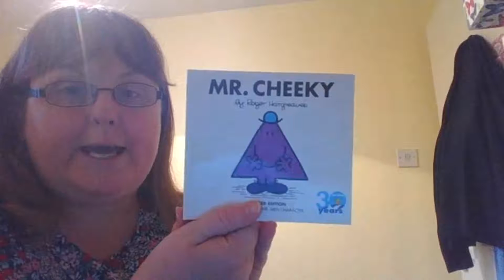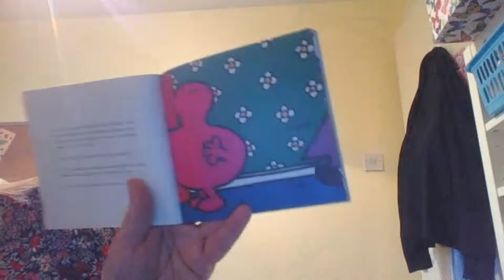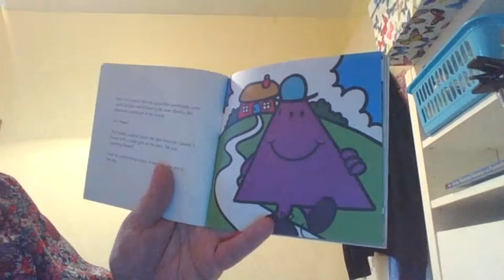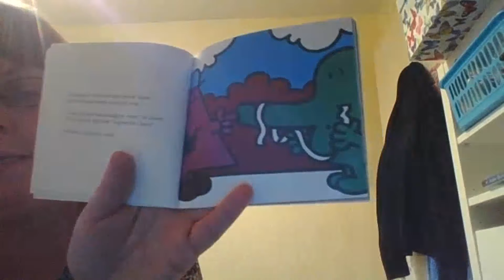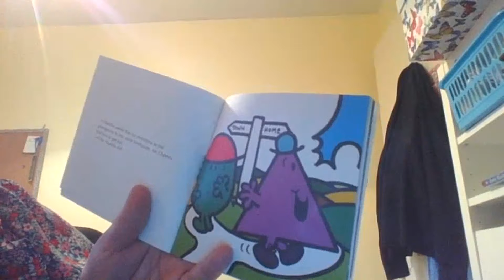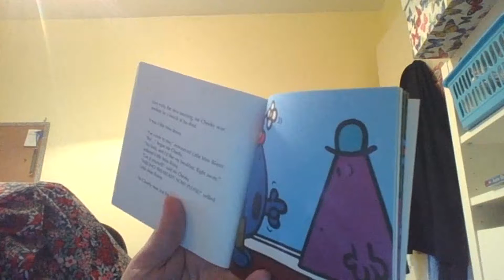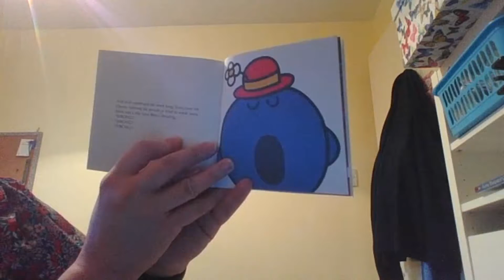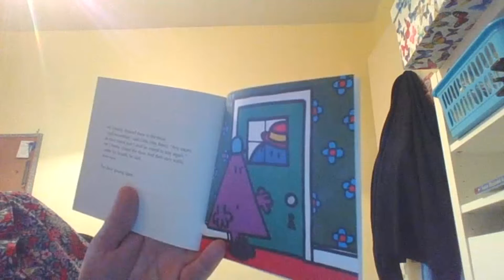Miss Egginton's story time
Today Miss Egginton is reading us 'Mr Cheeky' from the Mr Men series!